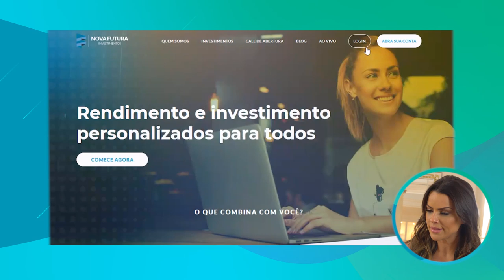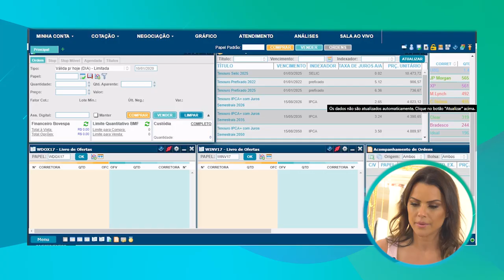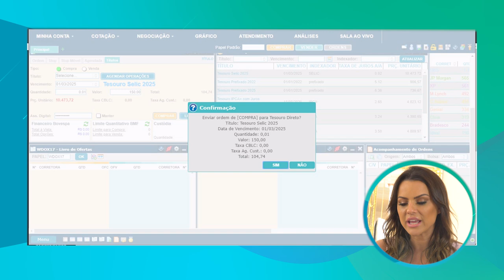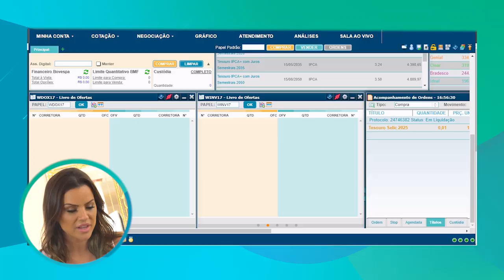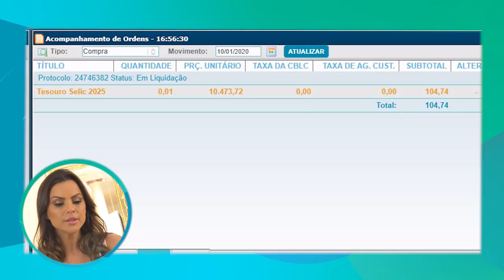Como comprar Tesouro Selic na PRÁTICA!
Você já investe em algum lugar? Comenta aqui no vídeo 👇🏼